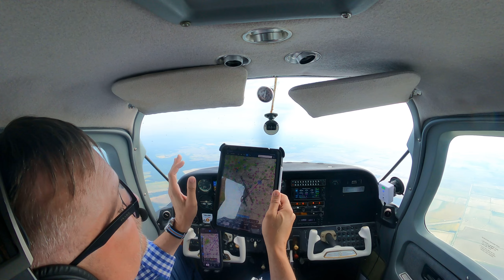RUSTY PILOT THUNDER STORMS TO THE WORLD CHAMPIONSHIP STEAK COOK OFF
Flew from KJSB TO KAGO for the world championship steak cook off. Thunderstorms caused me to not return to hot springs but go direct.